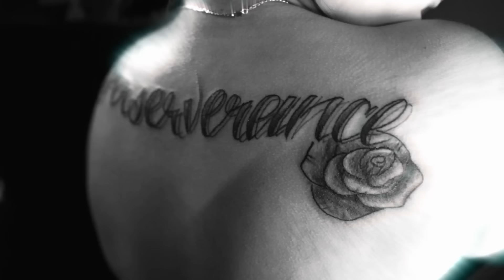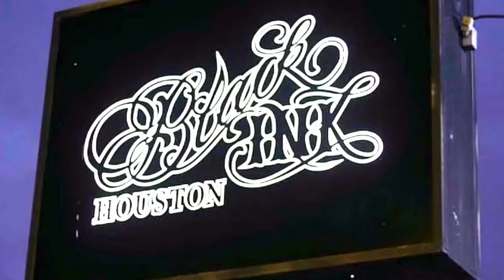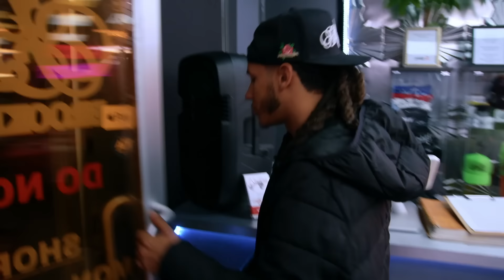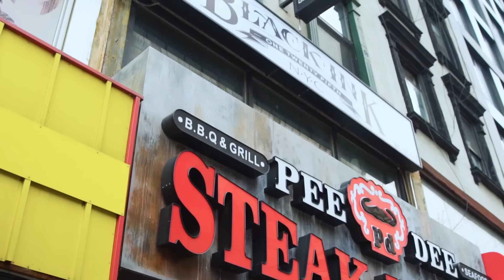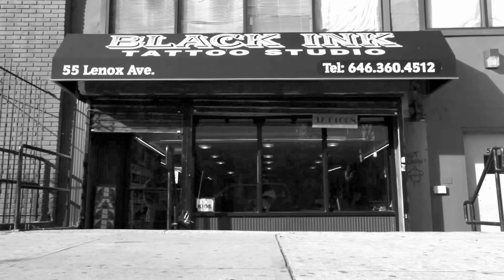22 Minutes of Black Ink Crew in 2022 ✌✌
Here are some moments we won’t forget as we watched Black Ink Crew transition into a whole new era in 2022.

0:00 Intro
0:48 - Ceaser cuts ties with Walt
3:05 – Donna’s farewell
4:10 – Van joins the New York family
5:31 – New crew member Michelle
6:52 – Battle of the Tattoo Titans
7:57 - Spyder vs Rok
9:09 – Alex introduces equanimity
9:54 – Tatti arrest drama
10:53 – Rok pops the question to Krystal
11:37 – Teddy and Euni romantic night
12:25 – Young Bae date night with Jay
14:24 - Bux feels the heat from a hostile guest
16:32 – Krystal quits
17:11 – Tatti strikes a deal
18:17 – Battle of the Tattoo Titans (Bosses)
19:30 – Young Bae unites team to fight racism
20:57 – Black Ink 125th closing